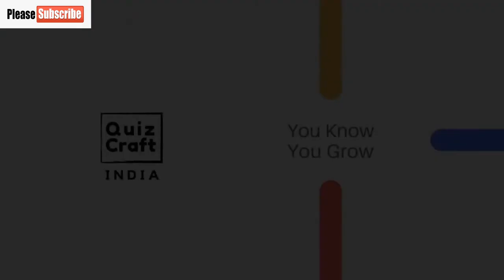QUIZ CRAFT INTRO VIDEO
Quizzing is the best technique to study in deep any topic of any subject.
When we do quiz on a particular topic then we prepare for that in all manners. We do research from several sources to answer in quiz correctly and fastly. It creates a wonderful environment among friends and other contestants to conquer. A feel of competition always helpful to make us more knowledgeable.
With the help of this channel we are trying to build an environment of quizzing for better study and better future of our young generation.
We will be focusing 9,10,11,12 class syllabus in different quizzes which will be based on topic wise. We will be organizing regular quizzes for all competitive examination (SSC, BANK, RLY etc.) preparing students for their better results.